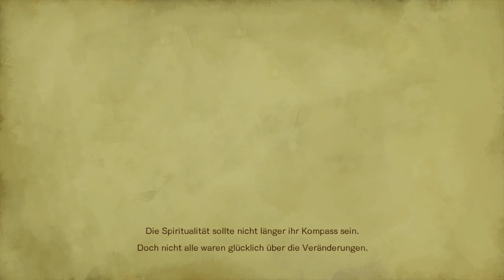Auf in den Suchtmodus - Bloodstained: Ritual of the Night [Ger] #001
► Bloodstained: Ritual of the Night [Ger] #001
► Von: Terminas